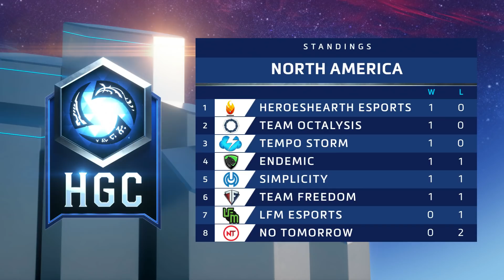HGC 2018 NA – Phase 2 Week 1 - Simplicity vs. ENDEMIC - Game 4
Simplicity and ENDEMIC face off during Phase 2 Week 1 of HGC.